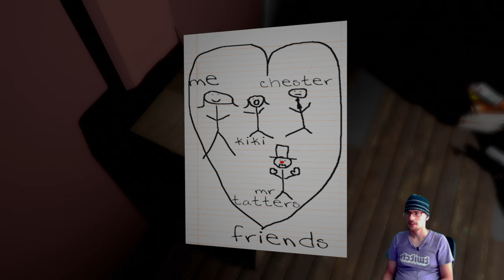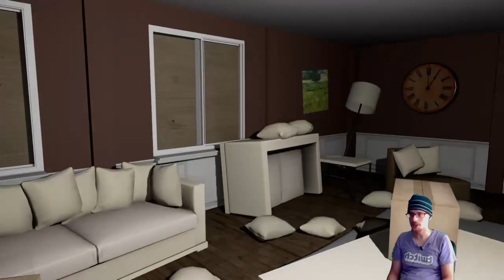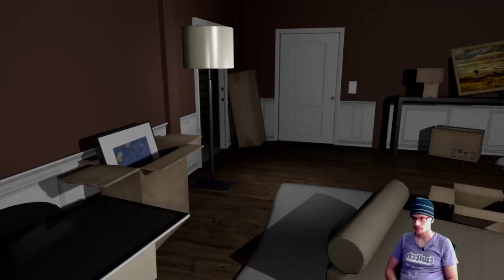EMILY WANTS TO PLAY! HALLOWEEN WEEK! | Official Twitch Broadcast 10/26/21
Non-business/Scam emails will be ignored and deleted!
I do NOT do promotions for FREE!
Epic Games: Use Code "JONJON58" in the Fortnite Item Shop or Epic Games Store!
Enjoyed the stream and found it helpful?
GOALS
Discord Member Goal: 500
SHOUTOUTS
Newest Discord Member:
Latest Tipper(s):
SOCIALS
Streamlabs (Get a shoutout when you make a purchase when the alert is triggered):